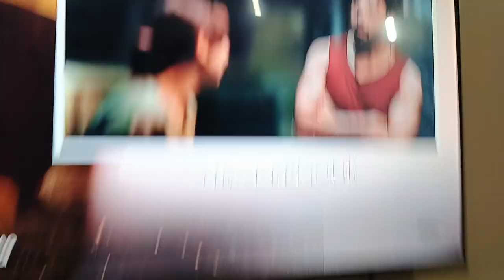Kabhi Main Kabhi Tum Episode 26 Teaser | Fahad Mustafa